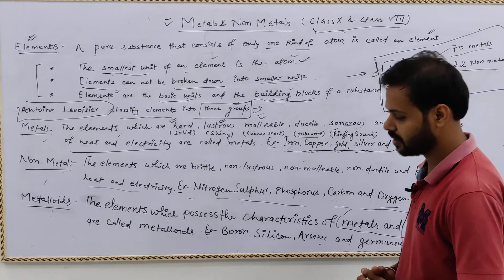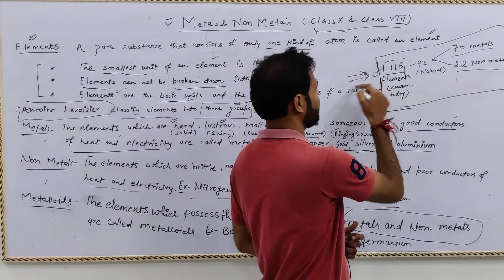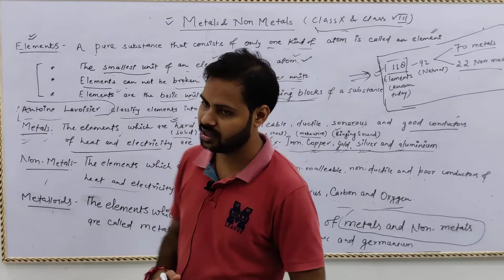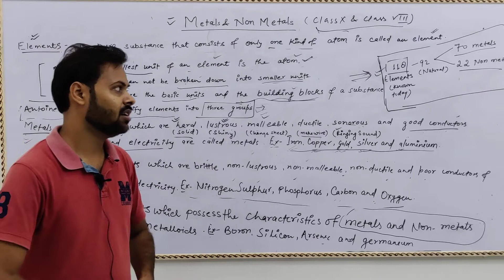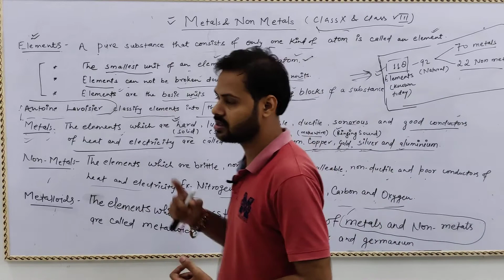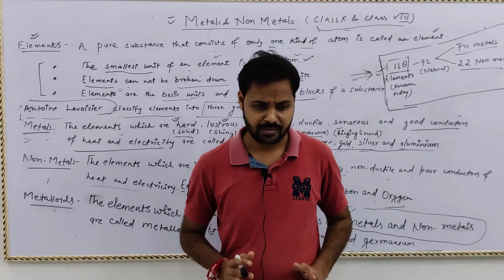metals and non metals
Metals

Metals are described as chemical elements that readily lose valence electrons to form positive ions (cations).
Examples: Aluminium, copper, iron, tin, gold.

Around 90 of the total 118 elements are metals.

Physical Properties

● Hard and have a high tensile strength
● Solids at room temperature, except mercury, which is liquid at room temperature.
● Sonorous
● Good conductors of heat and electricity
● Malleable, i.e., can be beaten into thin sheets
● Ductile, i.e., can be drawn into thin wires
● High melting and boiling points (except Cesium (Cs) and Gallium (Ga))
● Dense, (except alkali metals). Osmium – highest density and lithium – least density
● Lustrous
● Silver-grey in colour, (except gold and copper)

Physical Properties of Nonmetals

Occur as solids, liquids, and gases at room temperature

Brittle

Non-malleable

Non-ductile

Non-sonorous

Bad conductors of heat and electricity